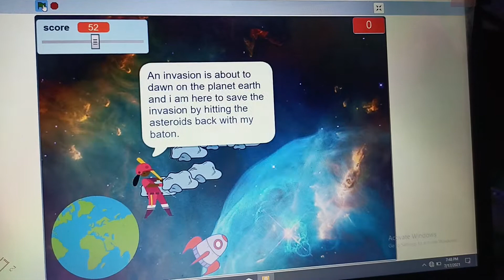FGC IKIRUN YOUNG INOVATOR III